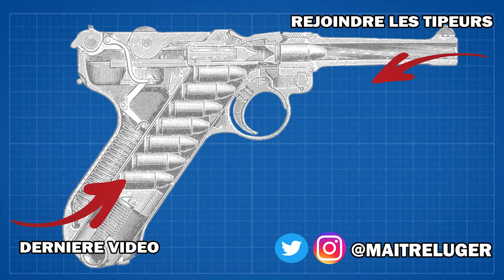VHS-2 – Le FAMAS Croate ?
Le VHS-2 est un fusil d'assaut de type bullpup conçu par l'entreprise croate HS Produkt.

Après le VHS-1 qui s'appuyait sur le FAMAS du moins pour son ergonomie, HS Produkt va s'appuyer sur ce premier fusil pour concevoir le VHS-2 qui va résoudre les derniers problèmes du bullpup. Le VHS-2 est un bullpup ambidextre et polyvalent.

Il a été essayé par la France dans le cadre du remplacement du FAMAS avec le VHS F2. Finalement, l'arme n'a pas gagné la mise en concurrence malgré de bons résultats.

Mécaniquement, le VHS-2 utilise un système d'emprunt de gaz avec un piston et le sens d'éjection des étuis peut être rapidement changé.

Introduction 00:00
Histoire 01:10
Détails 05:06
Tir 07:00
Démontage et changement du sens d'éjection 10:45
Conclusion 19:22